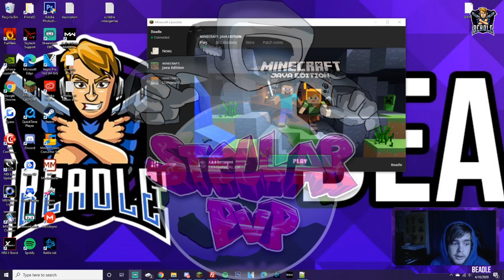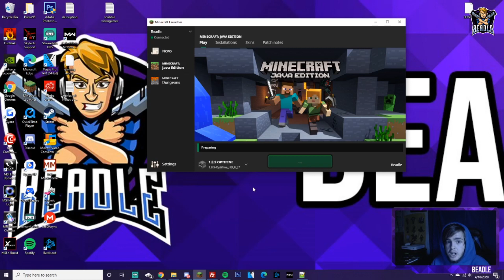NEW DEDI, BETTER PLUGINS, AND MORE (OPENING MAY 9th)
We got a new dedi, better plugins, and more features for you to enjoy. Hopefully you understand this downtime. Reopening May 9th